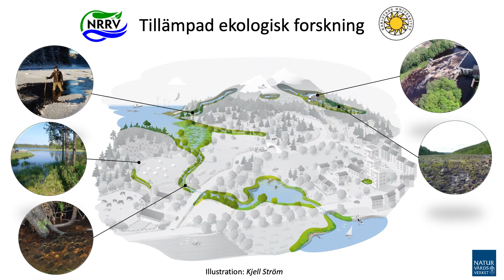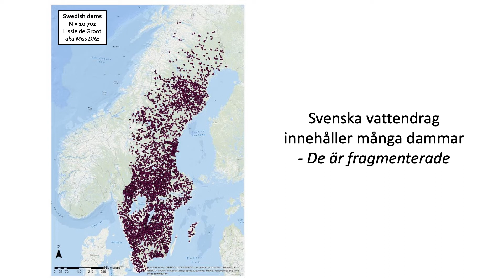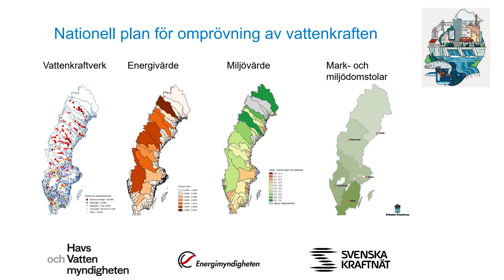Miljöförbättrande åtgärder vid vattenkraftverk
Olle Calles, professor i biologi, talar om hur vi kan säkra fiskarnas livscykler ur ett ekologiskt perspektiv och hur vi kan återskapa havs- och sötvattensmiljöer för kärlekskranka fiskar.